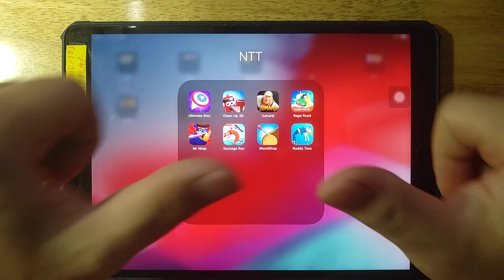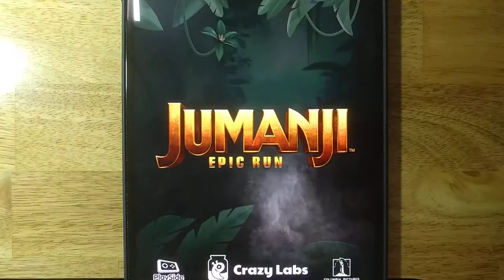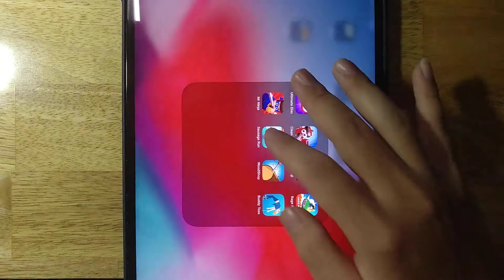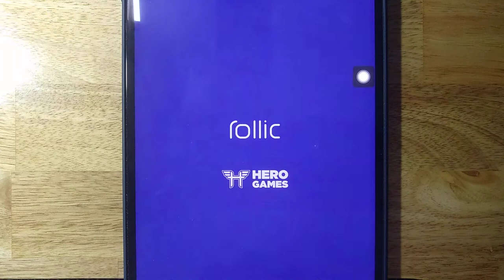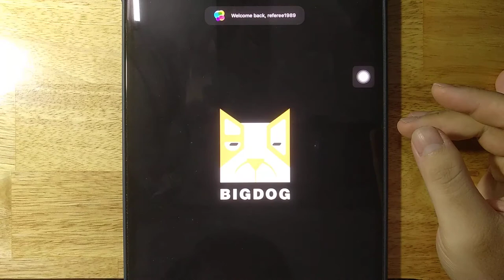Ultimate Disc,Clean Up 3D,Jumanji,Rage Road,Mr Ninja,Sausage Run,Wood Shop,Buddy Toss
Android GamePlay
iOS GamePlay
iPad GamePlay
GamePlay Walkthrough